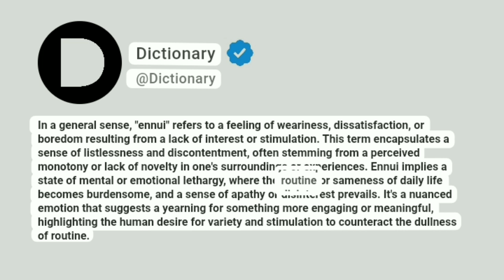Ennui Meaning In English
In a general sense, "ennui" refers to a feeling of weariness, dissatisfaction, or boredom resulting from a lack of interest or stimulation. This term encapsulates a sense of listlessness and discontentment, often stemming from a perceived monotony or lack of novelty in one's surroundings or experiences. Ennui implies a state of mental or emotional lethargy, where the routine or sameness of daily life becomes burdensome, and a sense of apathy or disinterest prevails. It's a nuanced emotion that suggests a yearning for something more engaging or meaningful, highlighting the human desire for variety and stimulation to counteract the dullness of routine.